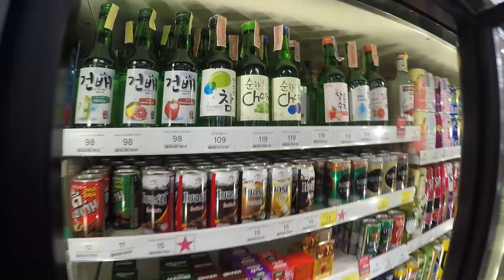ลองเมา EP.1 โซจู(소주) VS เบียร์ช้าง,สิงห์,ลีโอ | แม็กจูไทย(맥주타이)(소맥)18+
(소맥) สูตรผสมโซจู ยอดนิยมที่เห็นได้บ่อยสุดๆ ใน ซีรีย์เกาหลี หรือที่เรียกกว่า โซจูบอมบ์ ส่วนคนเกาหลีจะเรียกกันว่า โซแม็ก (มาจากคำว่า โซจู + แม็กจู ที่แปลว่าเบียร์) เริ่มจากการเทโซจู 1 จอก แล้วตามด้วยเบียร์ประมาณครึ่งแก้ว แล้วใช้ช้อนหรือตะเกียบข้างหนึ่งกระเทาะให้เกิดฟอง 1 ที เท่านี้ก็ได้โซจูบอมบ์รสหวานละมุน ดื่มง่ายขึ้นแล้ว
ไปดูกันใน ลองเมา EP.1 โซจู VS เบียร์ช้าง,สิงห์,ลีโอ | แม็กจูไทย 맥주타이
A Must Menu Charm : Original Soju 18+

✅ Cast:
: โน่
: ต่อ
: ดอน

✅ Producer :
Director : Pentor
Shooter : ดอน
Editor : Pentor
Production : imangwan Production Co., Ltd.

ISARA-MAN [เป็นต่อ อิสระแมน]